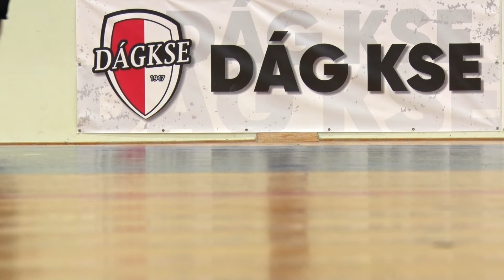RÖPLABDA – A dági fiatalok Dávidként küzdenek Góliátok ellen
A dági röplabdasport több mint 70 éves múltra tekint vissza, és a hagyományokra építve az Esztergom közelében található kis település nevelőműhelye manapság is felveszi a versenyt a legjobbakkal. Tavasszal például két fiúcsapatuk is bejutott a korosztályos országos bajnoki döntőbe, ám Kiss Kálmán szakosztályvezető szerint nekik ennél is nagyobb céljaik vannak. Az M4 Sporton látható Jövünk! című magazin stábjaedzésen látogatta meg aközség U17-es együttesét.

g/?sub_confirmation=1